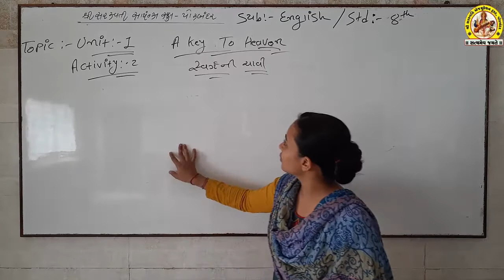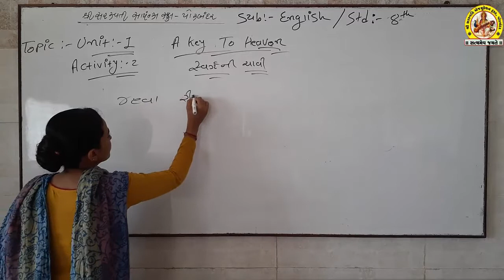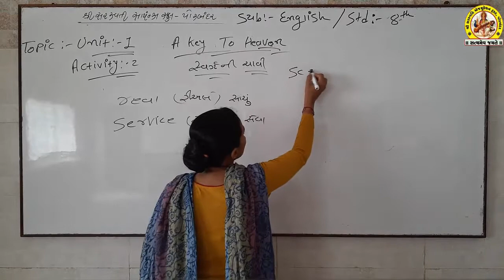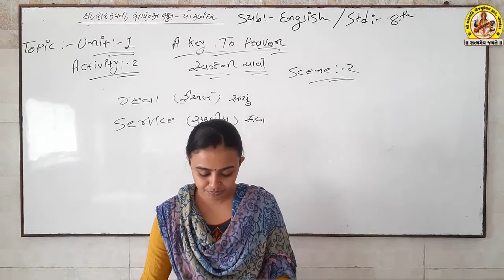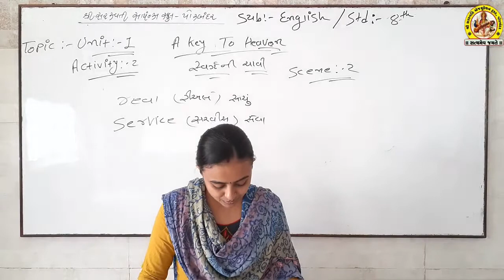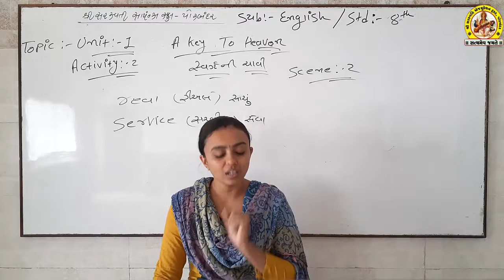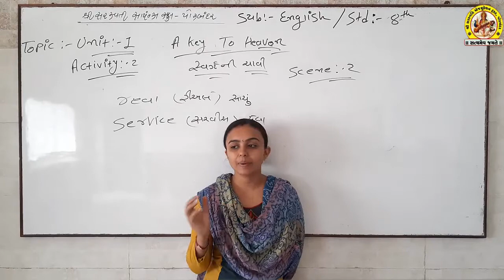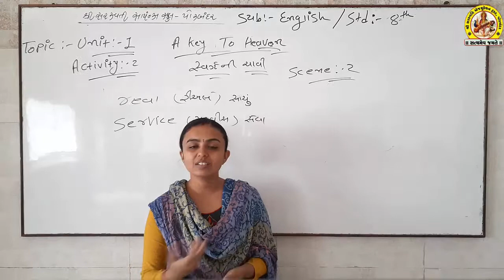STD-8 SUB-ENGLISH SHREE SARASWATI SCIENCE SCHOOL, PORBANDAR.